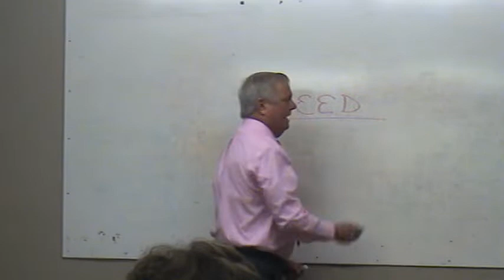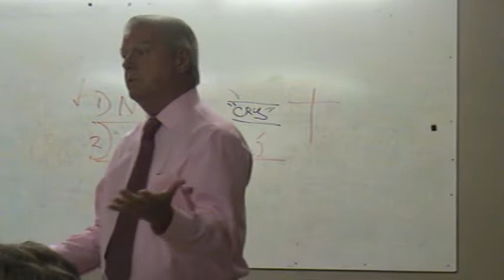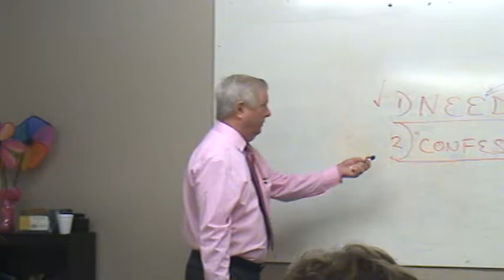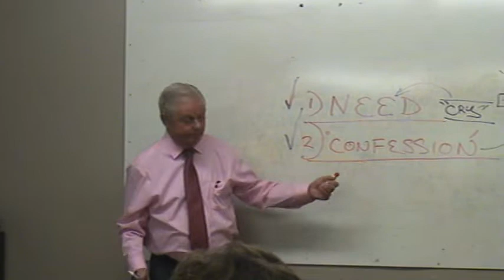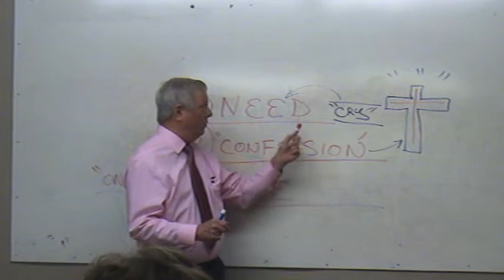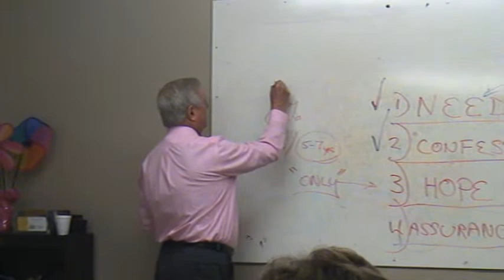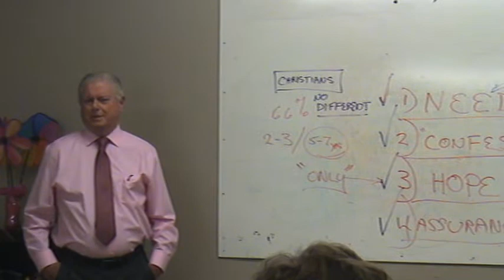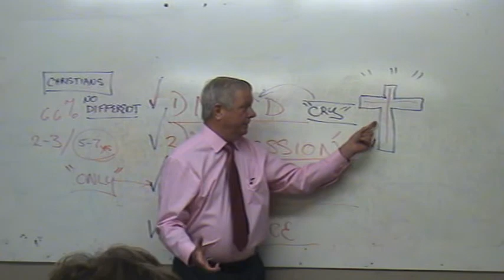Psalm 130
Biblical study of Psalm 130 in the Old Testament. Teacher - Dr. Tom Chanter